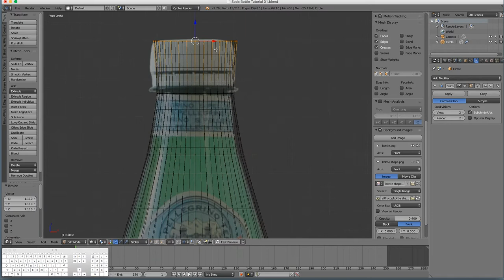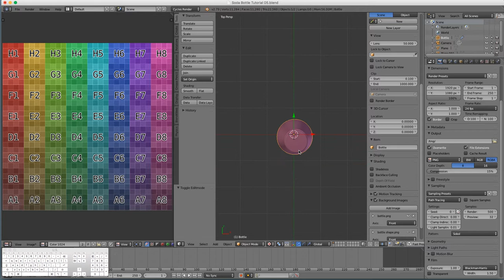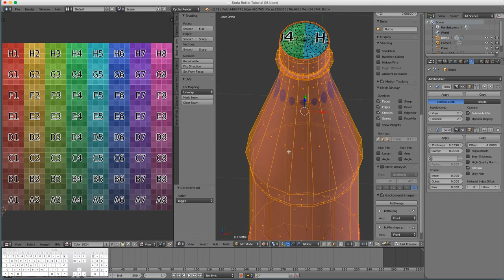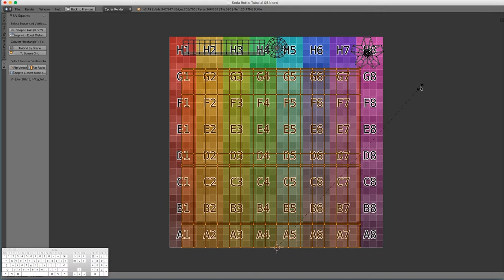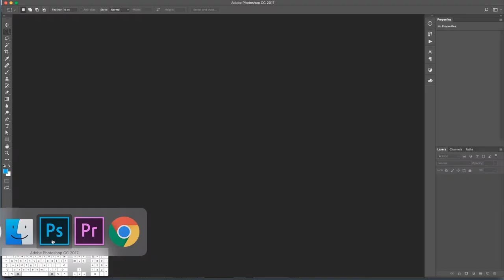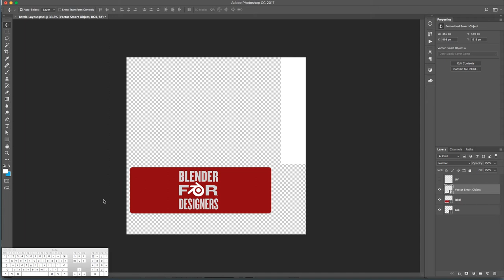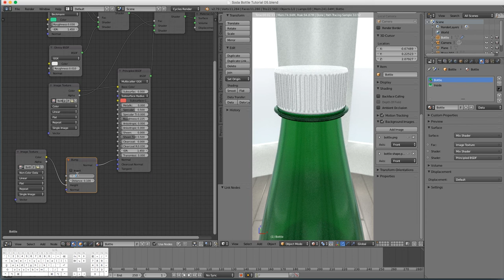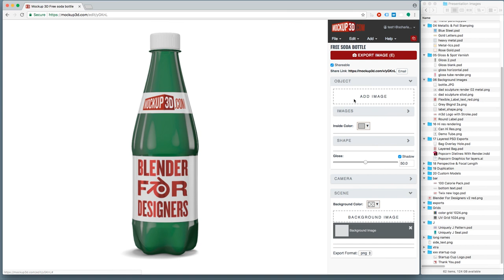Soda Bottle Blender Tutorial part 2 of 2 – UVs, Texturing and Rendering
I've put the model on my product – Mockup 3D – and made it FREE
So try it out.

If you have questions, please ask in comments.